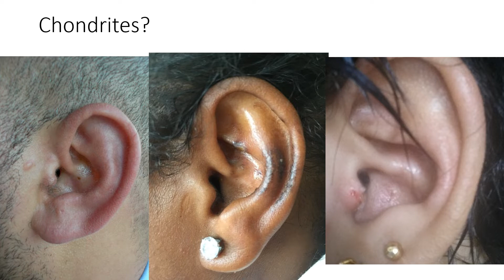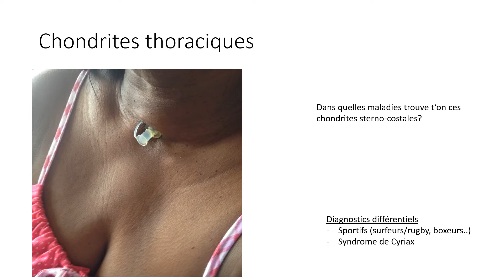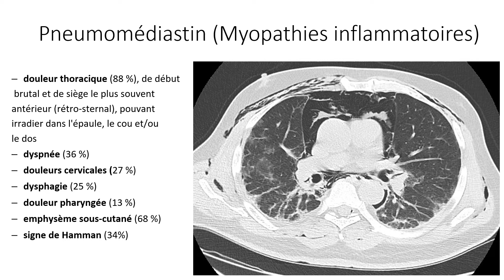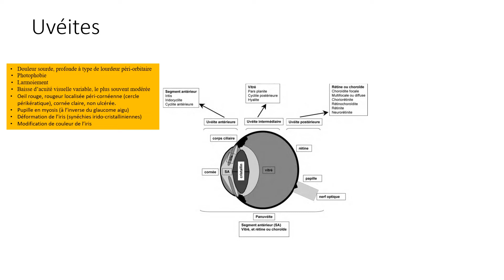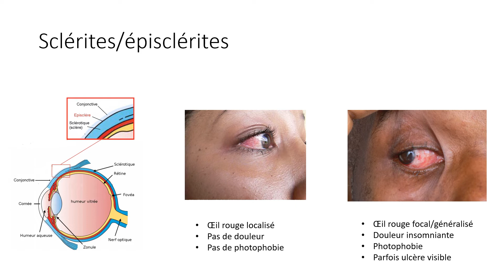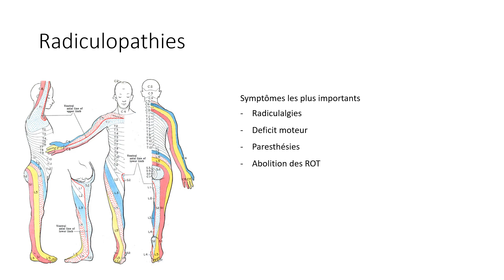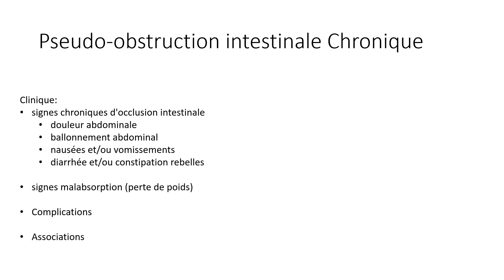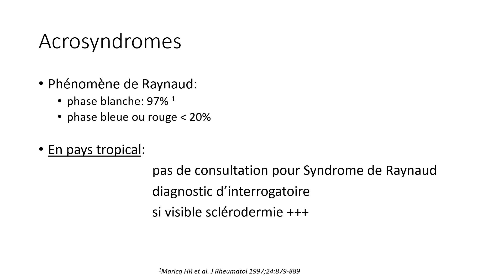Semiologie clinique analytique et etiologique 3